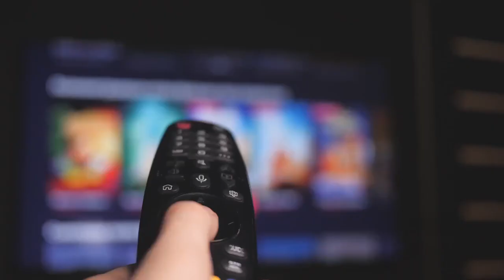Resumen De Noticias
De Celaya Guanajuato México  Resumen Del 9 De Septiembre Al 13 De Septiembre